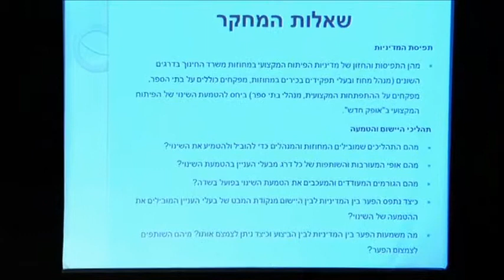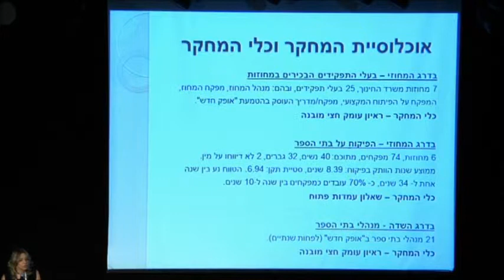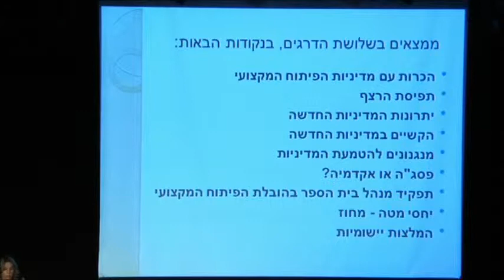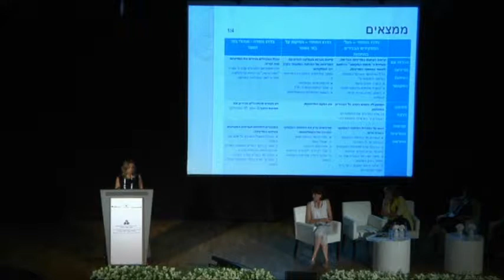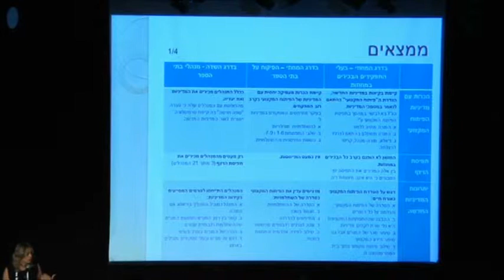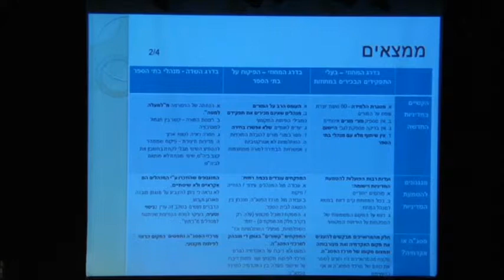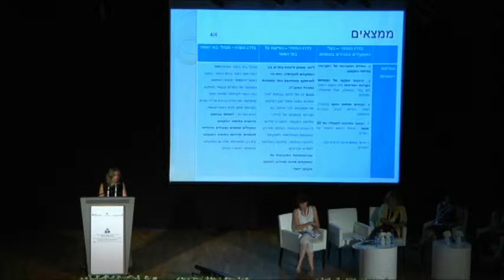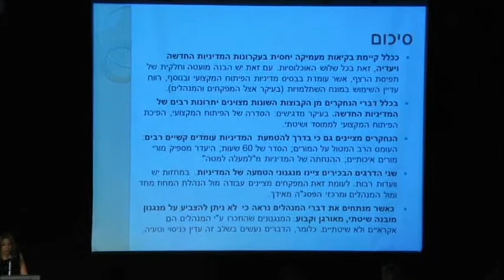מדיניות כוחות ההוראה (חלק 2)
כנס בין-לאומי בהכשרת מורים